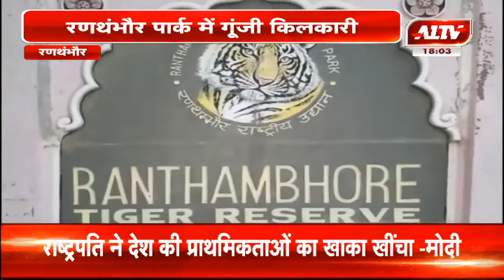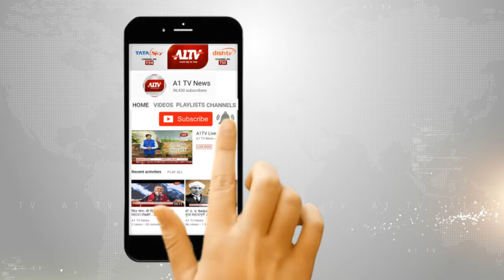रणथंभौर पार्क में गुंजी किलकारी